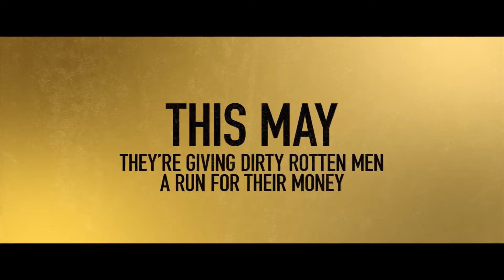The Hustle 2019 - Official HD Trailer | Anne Hathaway, Rebel Wilson (Comedy Movie)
A remake of the 1988 comedy, 'Dirty Rotten Scoundrels', in which two down-and-out con artists engage in a "loser leaves town" contest.